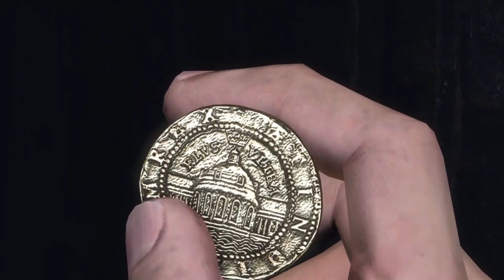Uncharted capitulo 2 se nos va alguien muy especial...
desafortunadamente creo que no podremos seguir la serie :,,(